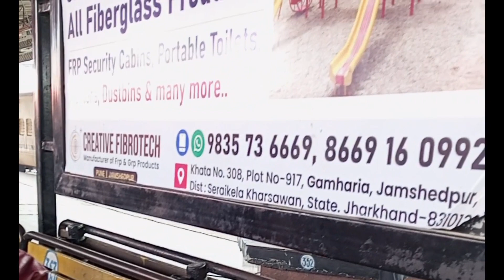মাসির ছেলে সানু ভাই এর গায়ে হলুদ পর্বে কি কি হলো। কে কেমন সাজলো। মাসির বাড়ি কোথায়?? Holdi ceremony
মাসির ছেলে সানু ভাই এর গায়ে হলুদ পর্বে কি কি হলো। কে কেমন সাজলো। মাসির বাড়ি কোথায়??